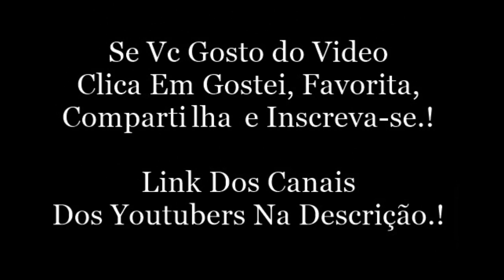Snap Do Coisa de Nerd.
Coisa de Nerd:
Snap: cadeachave